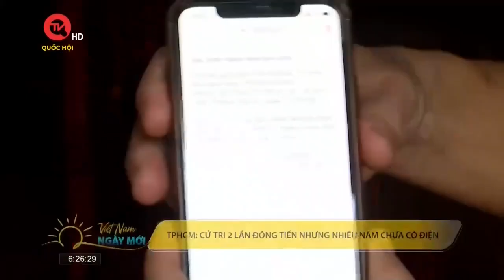TPHCM: Cử tri 2 lần đóng tiền nhưng nhiều năm chưa có điện | Truyền hình Quốc hội Việt Nam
Truyền hình Quốc hội Việt Nam | Nhiều cử tri quận 12, TPHCM là cư dân thuộc dự án khu nhà ở Tân Nhã Vinh bày tỏ bức xúc vì đóng tiền cơ sở hạ tầng dự án hai lần nhưng dự án vẫn chưa hoàn thiện cơ sở, dù đã hơn 20 năm. Được biết, tổng số tiền cử tri đóng đã lên đến hàng chục tỉ đồng nhưng đến nay nhiều hạng mục của dự án chưa hoàn thiện, như thiếu điện sinh hoạt, các hạng mục công viên, vỉa hè, xử lý nước thải, hệ thống PCCC... chưa đảm bảo. Vấn đề này đã cử tri đã nhiều lần kiến nghị nhưng chưa được giải quyết. Gần đây nhất, tại buổi TXCT trước kỳ họp thứ 7 QH XV, cử tri tiếp tục kiến nghị đến Đoàn ĐBQH và các cấp chính quyền TP quan tâm, xem xét, sớm giải quyết ổn thoả các khiếu nại trên. Ghi nhận của PV THQH.